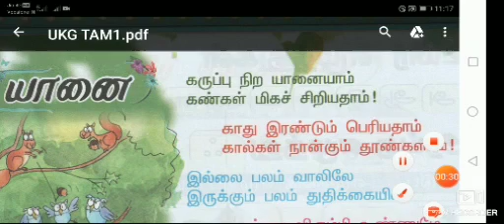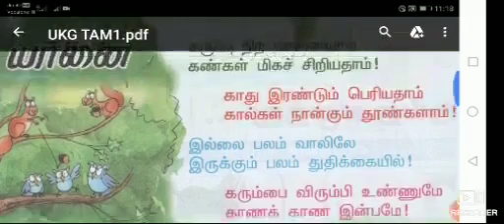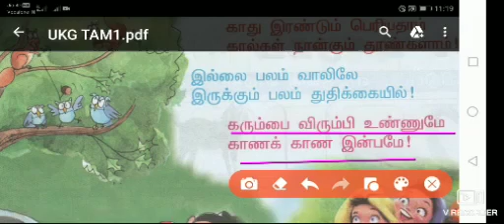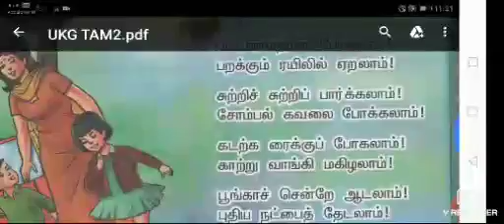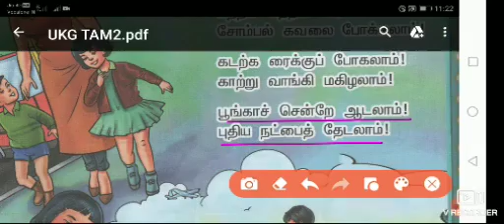UKG - RAHYMES -TAMIL- யானை பாடல் மற்றும் பட்டணம் பாடல்